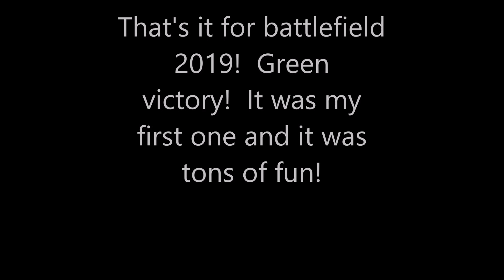Airsoft - Battlefield 2019 - Green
Video of Battlefield 2019 held in St Marguerite de Beauce in Quebec, 759 players showed up.